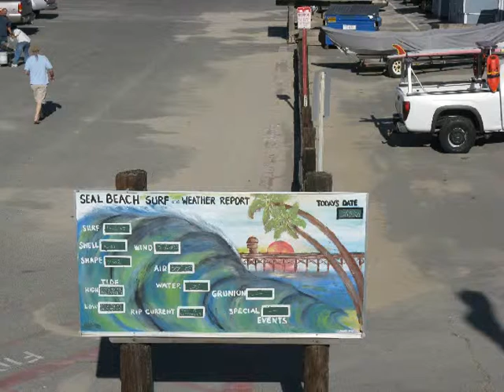Seal Beach 03/15/10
Seal Beach, Ca. March 15, 2010